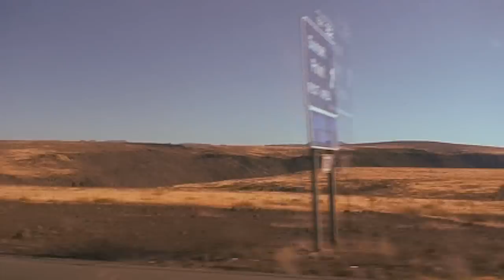Sunset Point Scenic View (Arizona)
For a blog, photos and a better quality Vimeo video on the famous Sunset Point Scenic Overlook please got to my website blog: